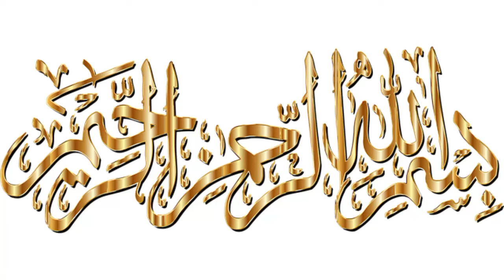Mahe Shawwal Ki Fadhilat Or Roze | Eid Ke Baad Karne Ke Kaam By Nahida Raoof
Mahe Shawwal Ki Fadhilat Or Roze | Eid Ke Baad Karne Ke Kaam By Nahida Raoof ‎@Quran is Oxygen

This video covers importance of Mahe shwwal and 6 Roze of mahe Shawwal.

Very important point if we wanna get reward of whole year.

must listen and spread as sadqa-e-jariya.